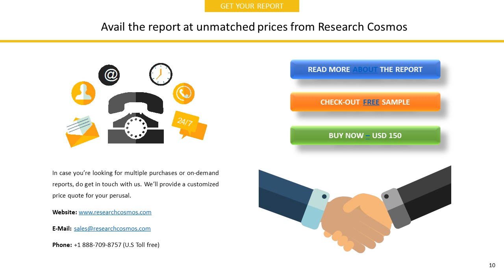GREE, INC. Company Profile and Tech Intelligence Report, 2018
The report GREE, INC.  Company Profile is a detailed document covered company’s Overview, History, SWOT Analysis, Products/Services, Facts, Financials, Key Executives, Competitors, Tech Intelligence, IT Outsourcing, IT Management, Recent Developments and Strategy Evaluation.